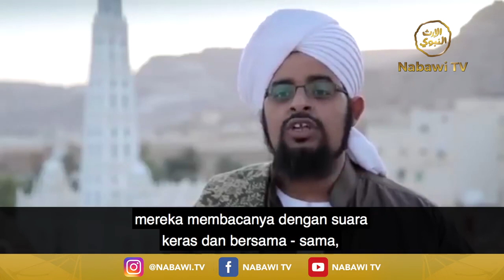Arafah Habib Alwi bin Abdullah Alaydrus